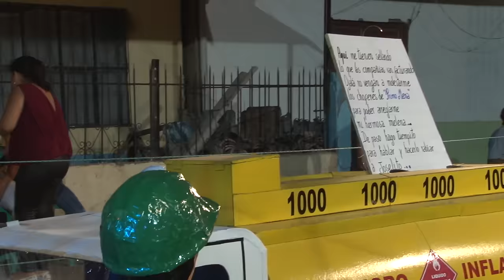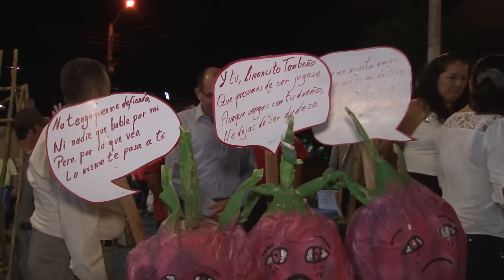Catamayo.-│Concurso de Monigotes Catamayo 2015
El pasado jueves 31 de diciembre de 2015 se llevó a efecto el concurso de monigotes, organizados por el GADM de Catamayo, con la finalidad de mantener viva las tradiciones del cantón y motivar para que los sectores participen de estas fiestas de fin de año.
Siete fueron los participantes de diferentes sectores de Catamayo, el jurado calificador estuvo conformado por la Arq. Johana Sempertegui, Lic. Oswaldo Herrera y el Lic. Flavio Torres, quien definieron los tres lugares:

Primer Lugar. - Tema: Héroes del Cenepa representado por el Sr. Franco Torres, con 99.3
Segundo Lugar. - Tema: Petroecuador representado el Sr. Joselito Bravo, con 96.6
Tercer Lugar. - Tema: El ayer y hoy de la cooperativa Catamayo Express, con 95.2
Es importante conocer los criterios como mensaje, creatividad y calidad para asignar la calificación a casa uno de los participantes y la definición de los tres ganadores.